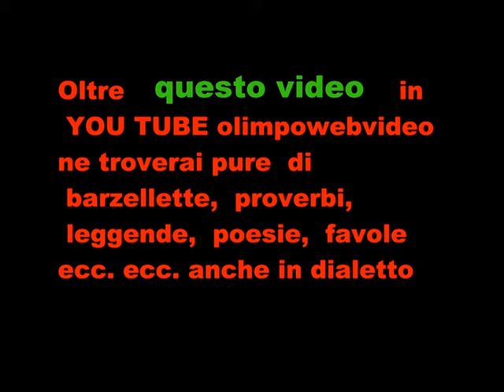Partenza ritrovo trattori alla festa dell'agricoltura di Misano Gera D'Adda del 2011.wmv